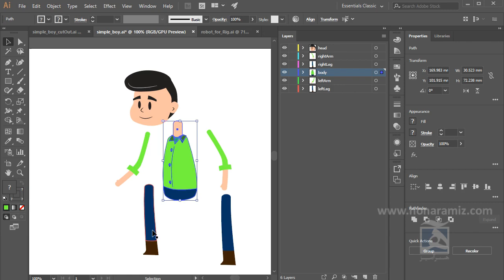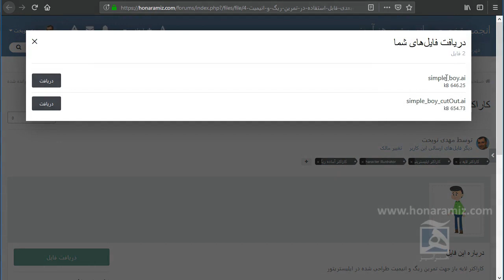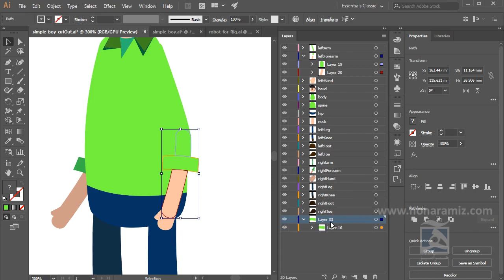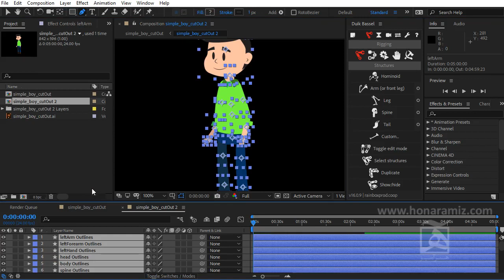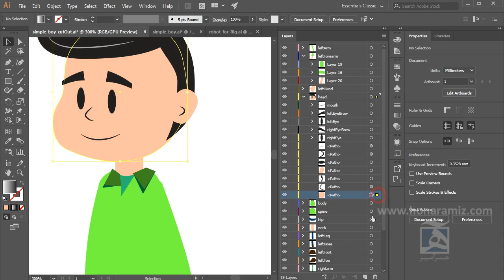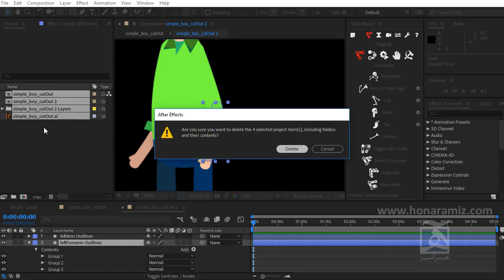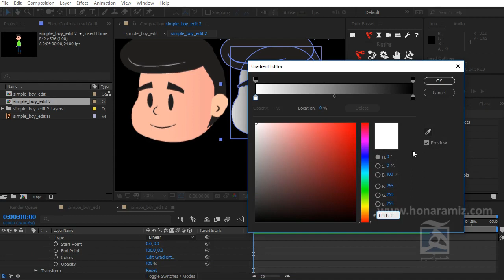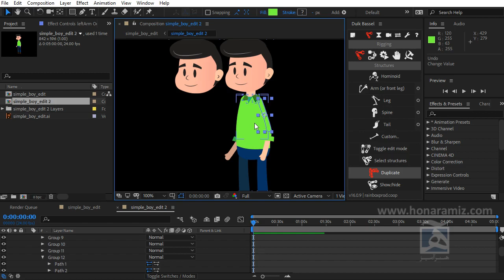آماده سازی کاراکتر در ایلیستریتور و انتقال آن به افتر افکت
در این جلسه از آموزش استخوان بندی کاراکتر در افتر افکت با روش آماده سازی کاراکتر در محیط ایلیستریتور و انتقال آن به افتر افکت و همچنین تبدیل لایه های Illustrator به لایه Shape در محیط افتر افکت آشنا می شویم.